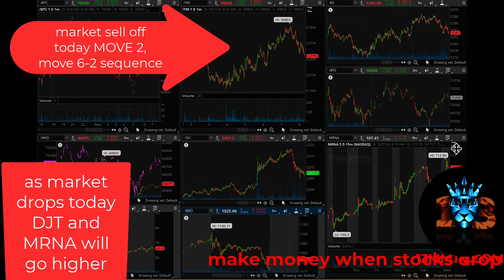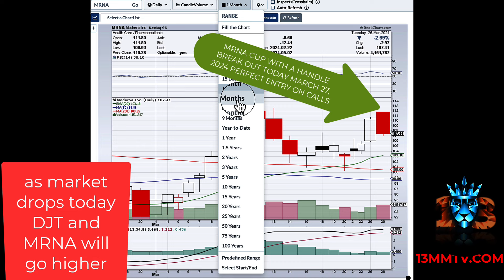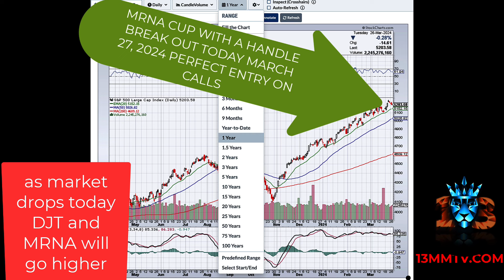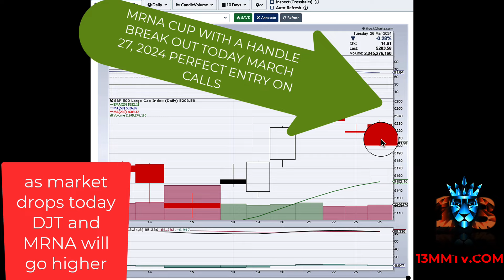2 STOCKS TO ROCK HIGHER TODAY WHILE REST OF MARKET DROPS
IF YOU ARE TIRED OF YOUR TRADING ACCOUNT GOING NOWHERE AND IF YOU WANT TO LEARN HOW TO CATCH BIG TRADES THAT GO 10X PLUS CLICK THIS LINK NOW